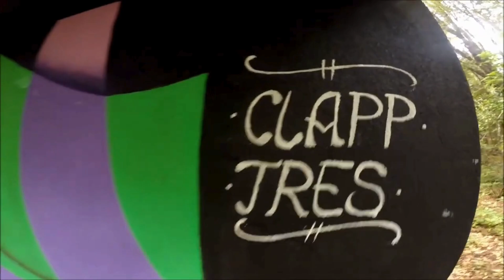TRES CLAPP Graffiti a casa no meio da mata de Minas Gerais